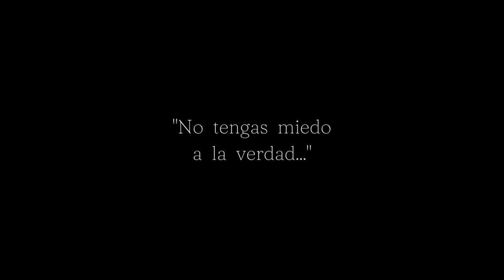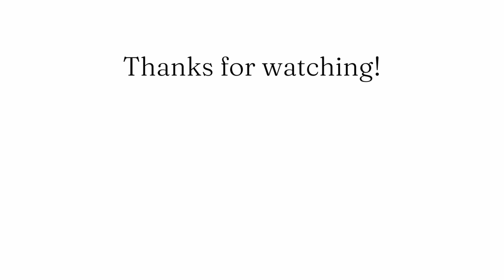The Sad Truth About Opus Dei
Former Opus Dei member tries to explain the many contradictions and paradoxes found in Opus Dei.

BEST RESOURCES TO LEARN MORE ABOUT OPUS DEI:

*Best Websites*

_Odan.org_ (Opus Dei Awareness Network)

Best English language website about Opus Dei.

_Opuslibros.org_

Most comprehensive source for accurate information about Opus Dei. Includes many testimonies from former members. The “Correspondence,” “Your Writings,” and “Vocation Trap” sections are the most useful. It is a Spanish language website. However, by right-clicking and choosing “Translate to English,” Google provides a decent although imperfect translation.

*Best Books*

_Beyond the Threshold: A Life in Opus Dei_ , by Maria del Carmen Tapia.

The book Opus Dei hates more than any other. Ms. Tapia simply recounts her experiences of Opus Dei and Josemaria Escriva. The problem with this book, for Opus Dei, is that Ms. Tapia paints a picture of Josemaria Escriva which is very much at odds with the false hagiographies it pushes. And her writing is eminently believable.

_Saints & Schemers: Opus Dei and Its Paradoxes_ , Joan Estruch.

1994 Oxford University Press book that traces the many contradictions in Opus Dei’s telling of its early history. Out of print, but available used on Amazon.

_Opus Dei as Divine Revelation: Analysis of Its Theology and Its Consequences in Its History and People_ , E.B.E.

Former South American member of Opus Dei provides an accurate understanding of how Opus Dei sees itself. This book may be of interest principally to former members of Opus Dei. For anyone looking for a deep dive.

NOT RECOMMENDED

_Opus Dei: An Objective Look Behind the Myths and Reality of the Most Controversial Force in the Catholic Church_ , John Allen, Jr.

John Allen is an excellent journalist. Unfortunately, he widely missed the mark in this book. Kudos to the Opus Dei PR team for dodging a bullet!

_Anything approved of or promoted by Opus Dei or its members_

These works are pure hagiographies and do not even mention (let alone explain or contextualize) Josemaria Escriva’s many and serious defects. The histories of Opus Dei written by Opus Dei members or sympathizers omit so many important details that they can only be described as materially false.